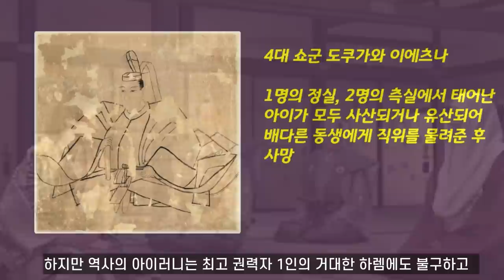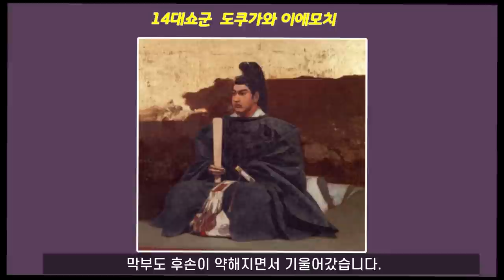쇼군 여자들의 비밀스런 궁정, 금남 구역 오오쿠 - 문란인가..규율인가?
오오쿠는 도쿠가와 막부에서 에도성 내의 한 구역에 쇼군의 정실(미다이도코로), 측실, 그리고 수많은 측실 후보들과 시녀들을 거처하게 하여 외부와 철저히 단절시킨 곳으로 한때 그 수가 삼천명을 넘었습니다. 오오쿠를 만든 목적은, 최고의 무사 가문의 수장으로서 쇼군의 남성적인 권위를 투사하고, 대를 이을 후계자를 확보하는 것이었습니다.